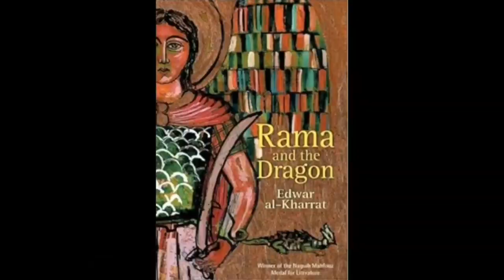إدوار الخرّاط .. ترابها زعفران .. مع الأستاذ محمد رضا نصر الله في هذا هو